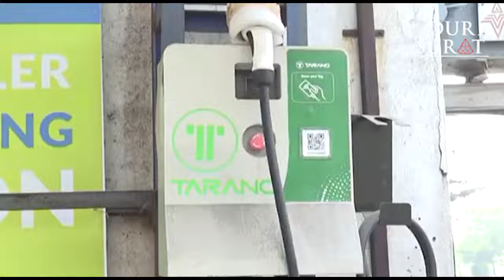Policies formulated to promote e-vehicles in Surat | Ourvadodara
Policies formulated to promote e-vehicles in Surat:

SMC has announced the construction of 50 charging stations for e-vehicles across the city as the city moves towards promoting e-vehicles. SMC initially planned on launching 25 fast charging stations for e-vehicles as part of phase 1, which has now been carried out successfully. As part of phase two, 25 more charging stations will now be set up. The contract for the construction has been set for a period of 10 years including maintenance and operations. Currently, three charging stations have been set up in the Central zone, four in Varachha, four in the North zone, two in Limbayat, five in the 8th zone, one in Udhana and six in Rander.

સુરતમાં ઈ વ્હીકલ ને પ્રોત્સાહન આપવા માટે પોલિસી બનાવવામાં આવી છે અને પાલિકાએ શહેરમાં 50 ચાર્જીંગ સ્ટેશન બનાવવાની જાહેરાત કરી છે,આ માટે કામગીરી પણ શરૂ કરી દીધી છે. પાલિકાએ વડા પ્રધાન નરેન્દ્ર મોદી પાસે 25 ફાસ્ટ ઈલેક્ટ્રીક ચાર્જિંગ સ્ટેશનનું લોકાર્પણ માટે મન બનાવી લીધું હતું અને એ લોકાર્પણ થઈ પણ ગયું હતું,પાલિાકએ પ્રથમ ફૈઝમાં શહેરના વિવિધ વિસ્તારોમાં ૨૫ ફાસ્ટ પબ્લિક ચાર્જિંગ સ્ટેશનની કામગીરી પૂર્ણ કરી દેવામાં આવી છે,તથા બીજા ફેઝમાં પણ તાજેતરમાં અન્ય ૨૫ સ્ટેશનો બનાવવા તથા ૧૦ વર્ષના ઓપરેશન મેન્ટેનન્સ સહિતનો કોન્ટ્રાક્ટ આપી દેવામાં આવ્યો છે,હાલ સુરત શહેરના સેન્ટ્રલ ઝોનમાં ત્રણ,વરાછા ઝોનમાં ચાર,નોર્થ ઝોનમાં ચાર, લીંબાયત ઝોનમાં બે, અઠવા ઝોનમાં પાંચ, ઉધના ઝોનમાં એક અને રાંદેર ઝોનમાં છ ચાર્જિંગ સ્ટેશન બનાવામાં આવ્યા છે.